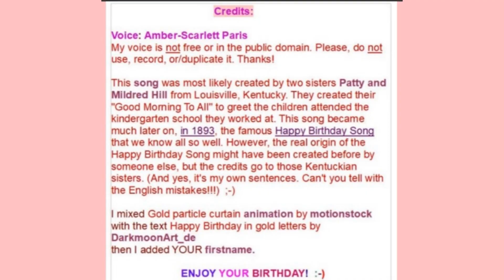🎂 HAPPY BIRTHDAY PAMY 🎈 (French Parisian Accent)